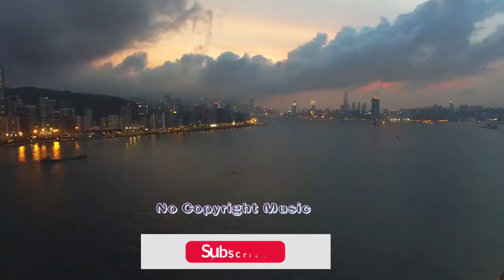No Copyright Music | I Just Wanna Be Great (Instrumental) - NEFFEX | Nhạc Không Bản Quyền